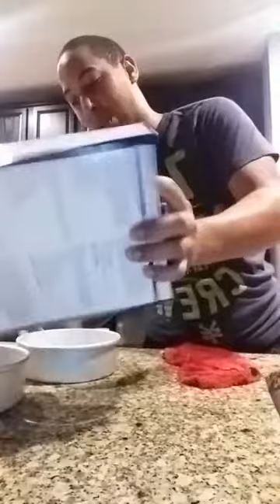BISCOCHO EUROPEO Tutorial #15 con el ElSaborDelCoqui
Bienvenidos al Mundo de JOHNNY'ES CAKE & FOOD with EL SABOR DEL COQUI ElSaborDelCoqui El Sabor Del Coqui